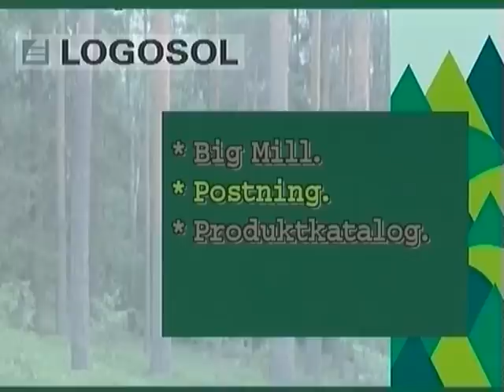Postning | Solosågen M7 | LOGOSOL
Minisågverk M5 är en vidareutveckling av originalsågverket som presenterades 1989 och har nu nått sin optimala funktion. Det är den mest sålda Solosågsmodellen, så det råder ingen tvekan om att det är ett bra minisågverk.

Om du inte ska såga så mycket, eller om du till exempel bara ska använda minisågverket för fräsning av timmerblock kan du spara några tusenlappar genom att välja en M5. Den saknar dock en del fina finesser som finns på M8 och även en del tillbehör som utvecklats för M8.